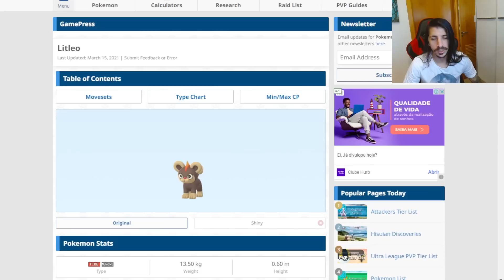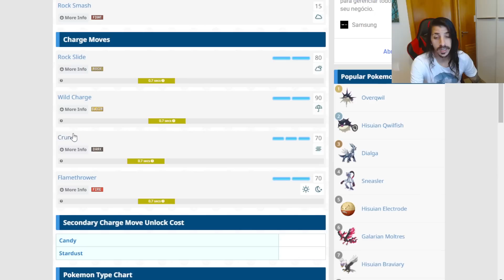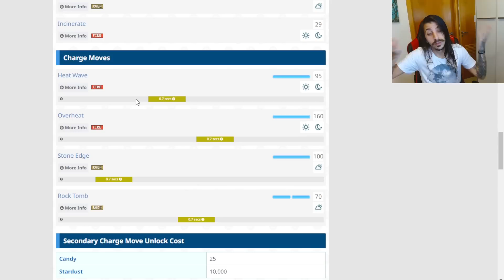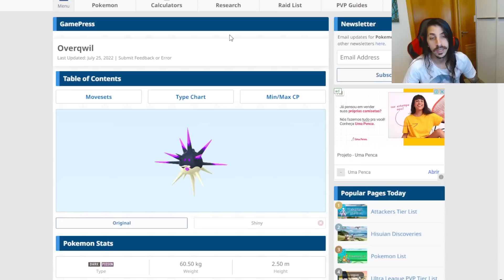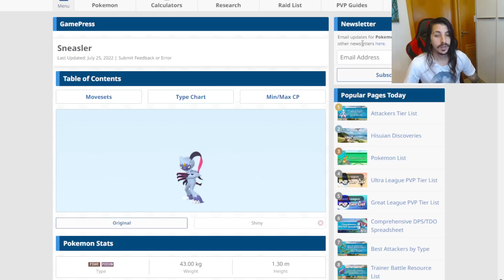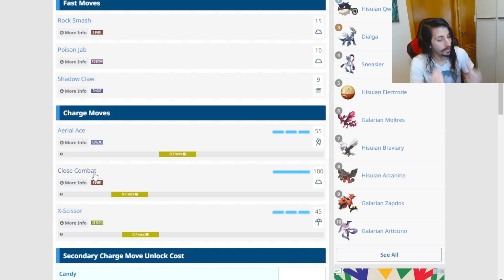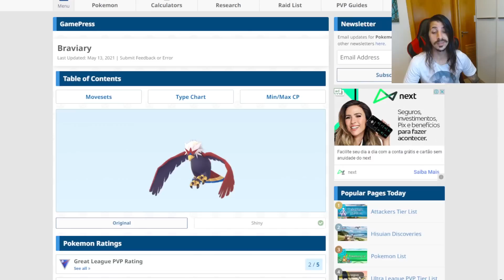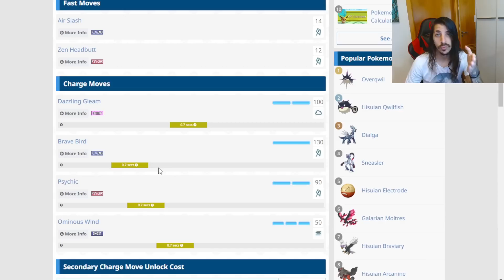NOVOS POKÉMON DE HISUI QUE ENTRARÃO NO META DO POKEMON GO?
Adquira sua cadeira gamer no site da elements, use o cupom Xilonha para obter descontos: